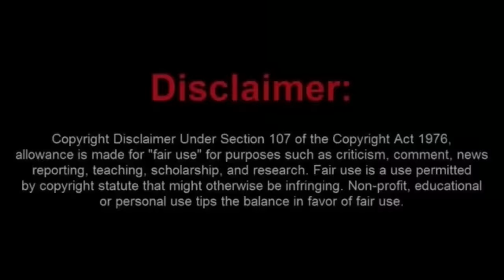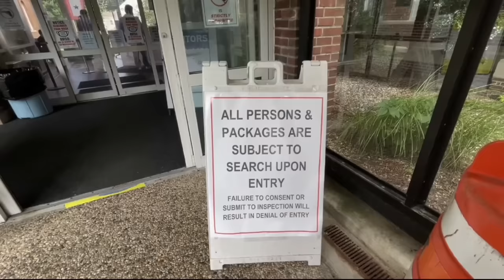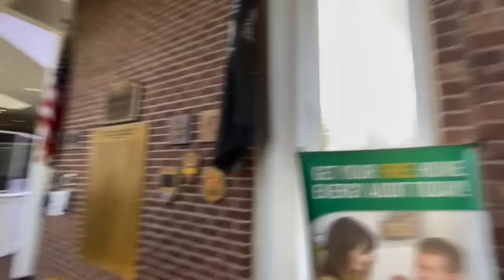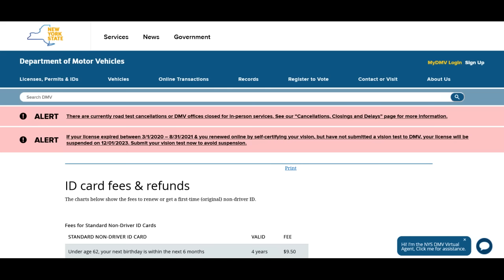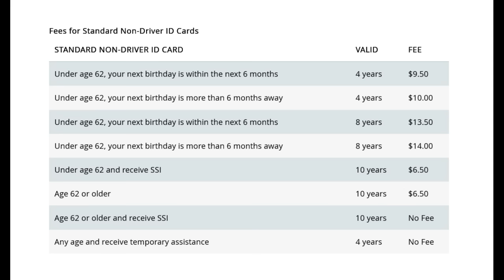The Long Island Frauditor Denied Access Ino A New York City Hall